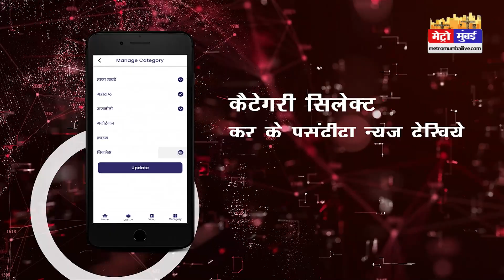तूफान के बीच में फंस गई कार, Video में देखें बवंडर कैसे उड़ाकर ले गया गाड़ी ! | Metro Mumbai